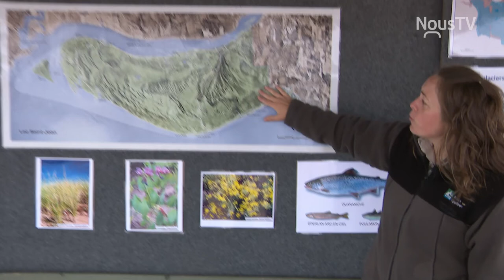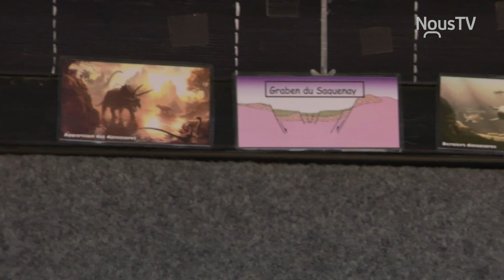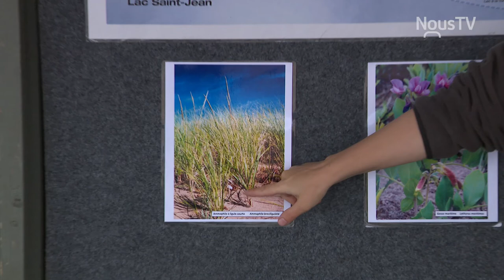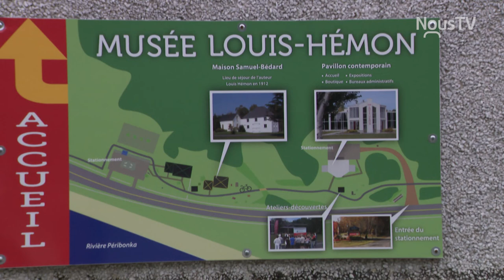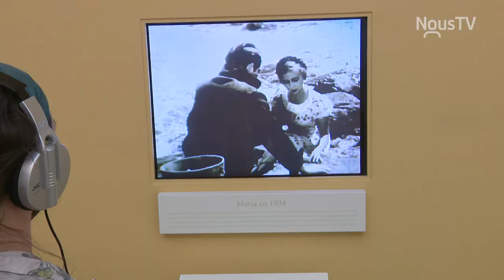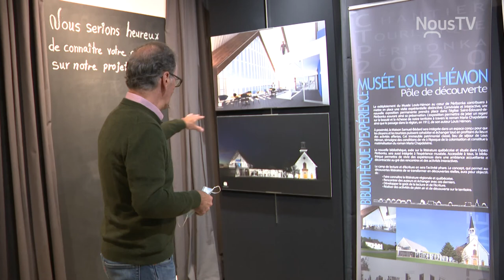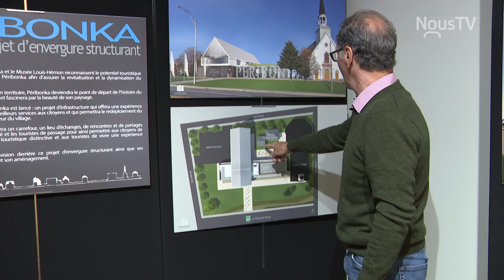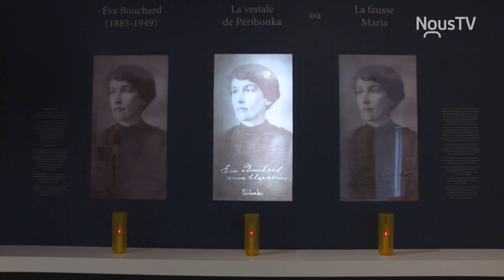Touristes chez nous - Automne 2021 - Épisode 02 - Pointe-Taillon, Musée Louis Hémon, Ile du Repos